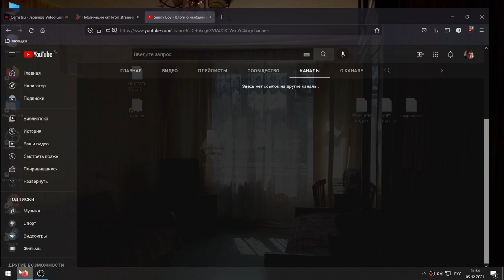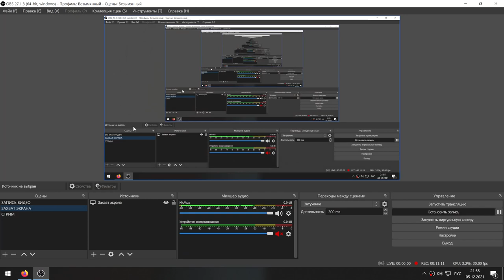J・ゲーマー revealed his identity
Yes i sick CP guys and i afraid tell you about it many years. But time to come say the truth.